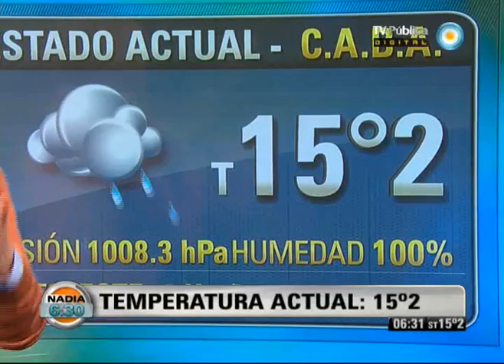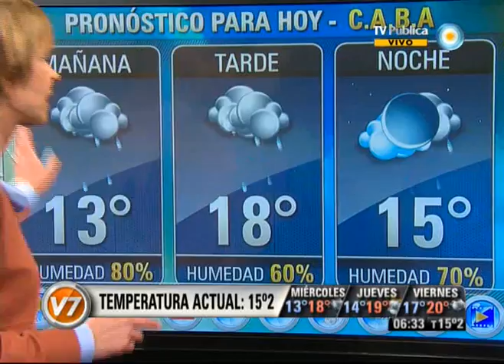Nadia 6:30 Parte 1 del 15-08-12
Nadia 6:30 Programa del día 15 de julio de 2012 (Primera parte). El
pronóstico meteorológico, el estado de rutas, la situación del
transporte público. "Nadia 6:30" es el primer servicio informativo que
la TV Pública presenta en cada jornada. Con la conducción de la
reconocida meteoróloga Nadia Zyncenko. Emitido por Visión Siete,
noticiero de la TV Pública argentina, el miércoles 15 de julio de 2012.